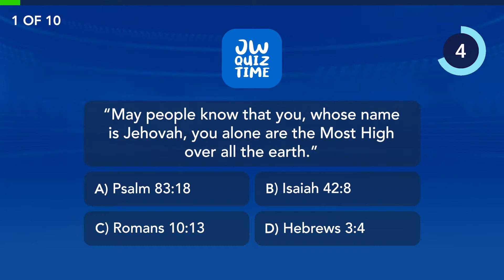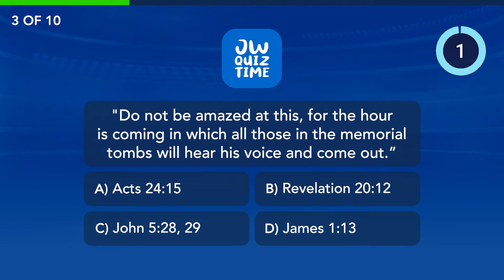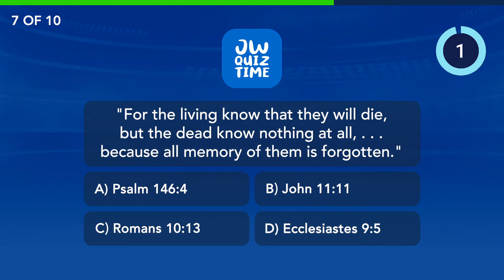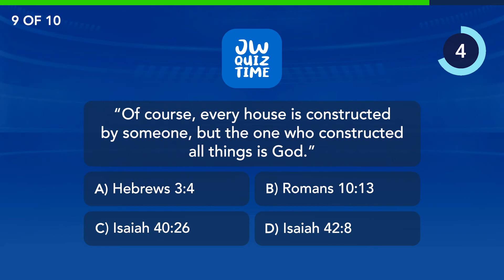JW QUIZ TIME | BIBLE SCRIPTURES QUIZ #01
Hello brothers and sisters! Welcome to JW QUIZ TIME! In Bible Scriptures Quiz #01 we have 10 Questions & Answers about Bible Scriptures:)

We hope you enjoy this QUIZ! If you do, let us know with a THUMBS UP and if you keep your SCORE please share it in the COMMENTS!

Please SHARE this QUIZ to your family and friends! You can play and challenge them in a Zoom Party :)